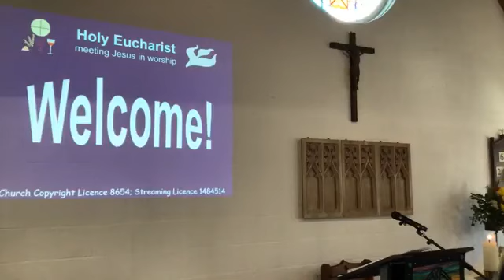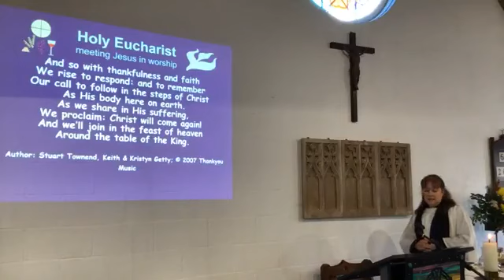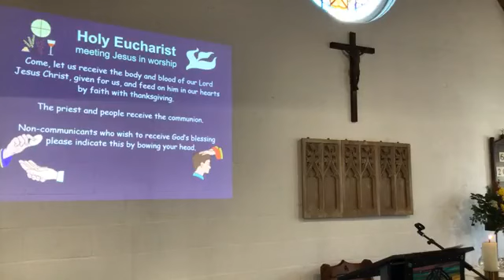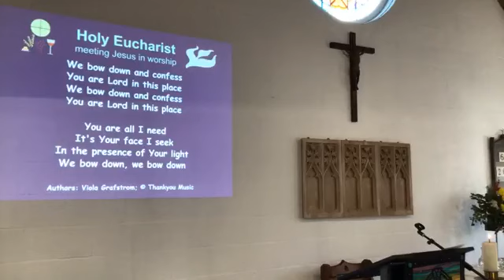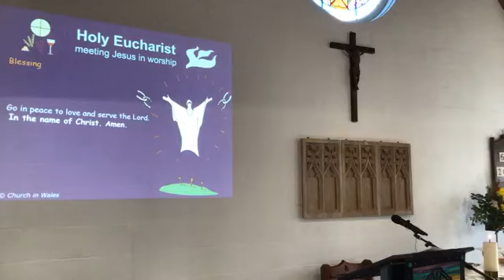Holy Eucharist for Epiphany 2 with a sermon on Judges 1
The start of a new series looking at the book of Judges